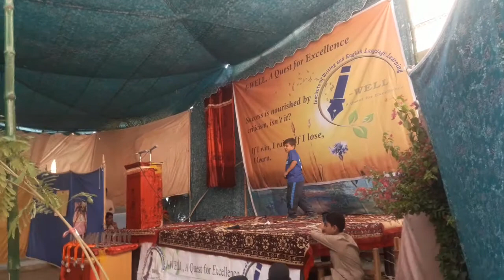A Great Dance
A great dance by a six years old child.